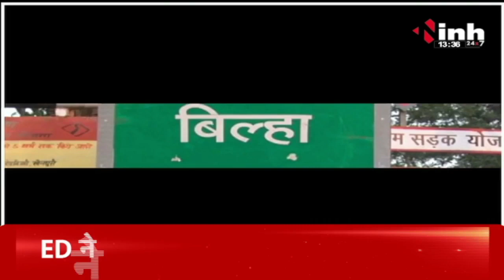Hot सीट | Bilha सीट पर इस बार त्रिकोणीय मुकाबला | हाई प्रोफाईल सीट को लेकर क्या है जनता की राय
INH, Hot सीट | Bilha सीट पर इस बार त्रिकोणीय मुकाबला | हाई प्रोफाईल सीट को लेकर क्या है जनता की राय

Incoming Search Terms: